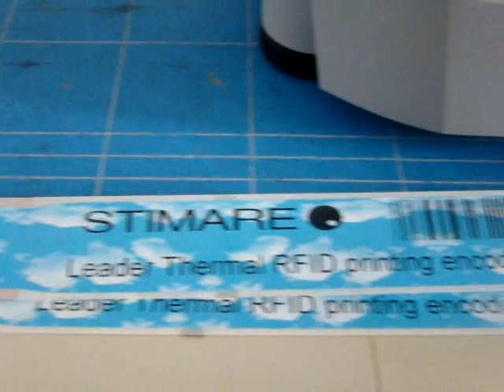Stimare Ticketing CLS reading Mifare UL ID and encoding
Stimare CLS printer is shown printing logos and data as well as encoding data onto a Mifare UL wristband. note the speed of reading the UID and encoding data onto the chip as well as the speed of print of both logos and text